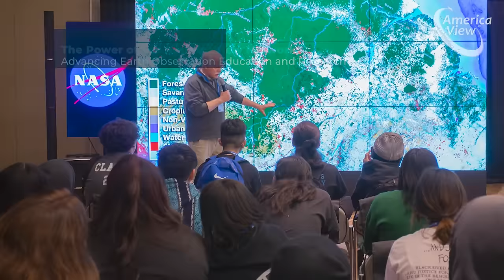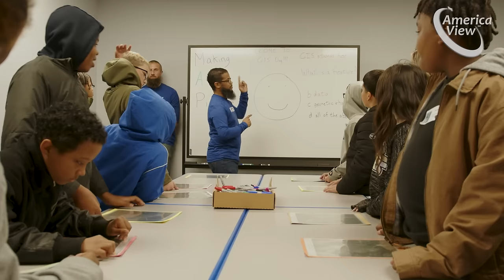The Power of the AmericaView Network: Advancing Earth Observation Education and Research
In a world of vast landscapes and intricate ecosystems, AmericaView stands at the forefront of Earth observation education. Through remote sensing, research, and community outreach, it's a bridge between local needs and national solutions. This nationally organized network not only educates but also communicates vital information from the grassroots level to federal platforms. Join this boundary organization on a journey that promotes understanding and utilization of technologies like the USGS/NASA Landsat program, shaping a sustainable future for our planet.